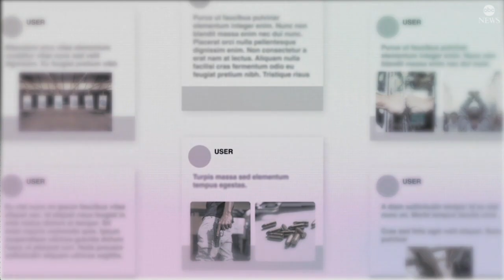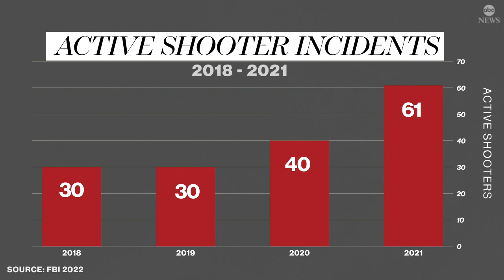After Uvalde, how can we prevent the next mass shooting?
A counterterrorism expert explains how attacks like the Texas school shooting can be prevented.